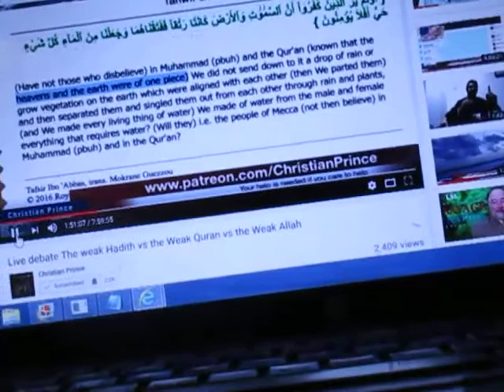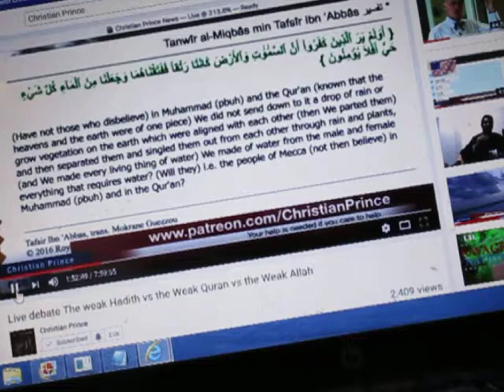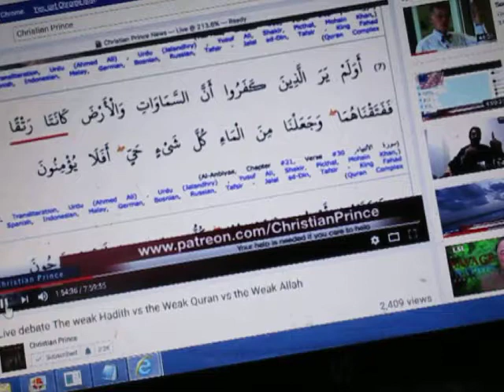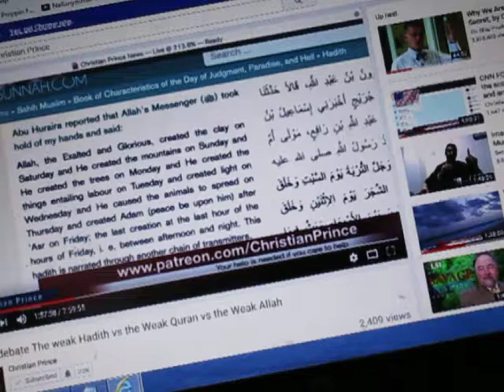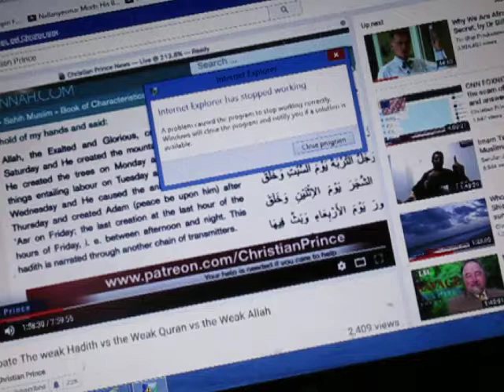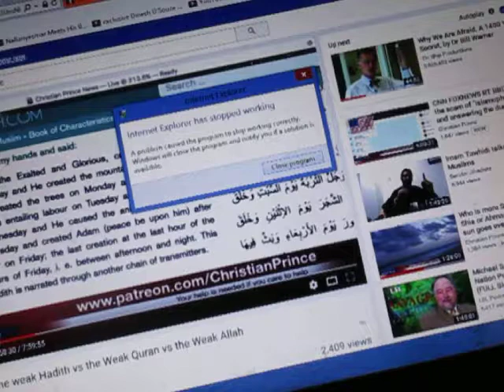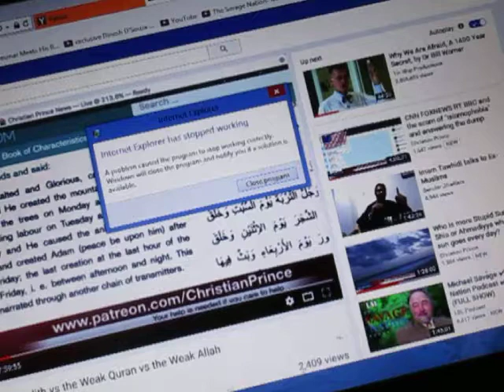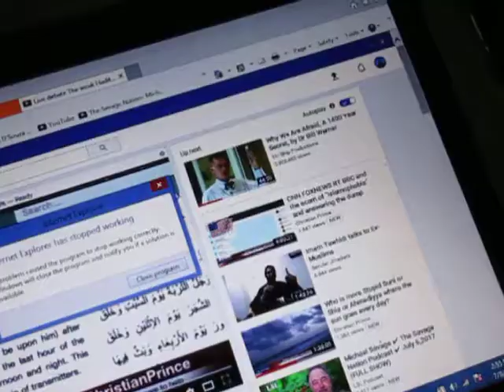Dismantling Islam With Christian Prince, 12